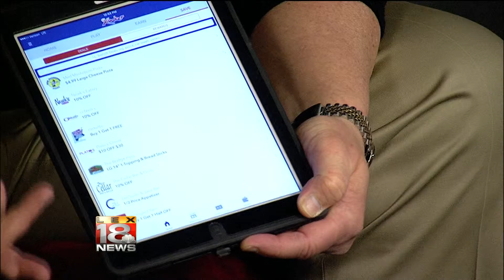LEX18 News 12:30 3/22/2017 - Xooker